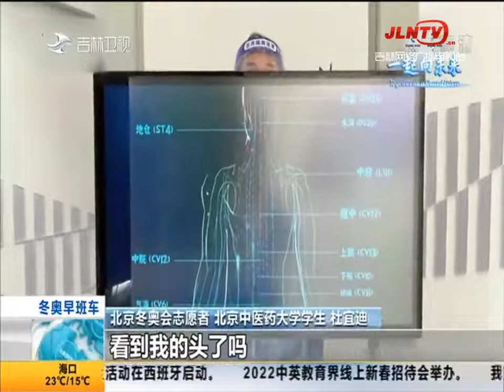新闻早报 20220130：“吉林一号”卫星俯瞰历届冬奥会场馆